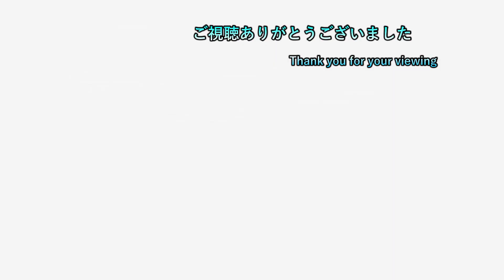【アルセウスに導かれし主人公の物語】 #30 【ポケモンアルセウス 初見プレイ】【ネタバレ注意】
ゲームタイトル五十音縛りとはあ～わまでを五十音どうりにやっていく縛り内容です。PS4、PS3、Switchを対象にしていて混合でやっております。現在、「ほ」でホロウナイトをやっております。

19時枠 ゲームタイトル五十音縛り後のゲーム
　　　　　　　　OR

20時半枠 新作ゲーム

22時枠 ゲームタイトル五十音縛りのゲーム

23時枠 CeroZの大人向きのゲーム